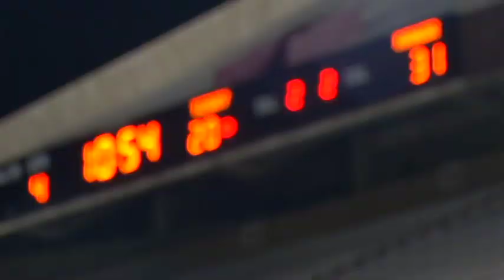Manor Mustang Football Highlight 2012 Playoffs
WAMM NATION
Manor vs. Rosenberg Terry, Kyle Field